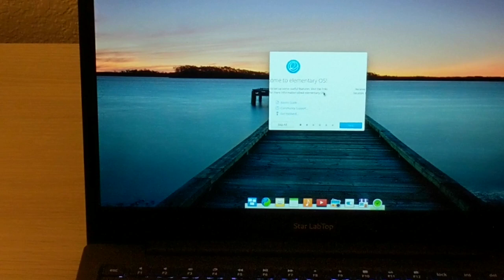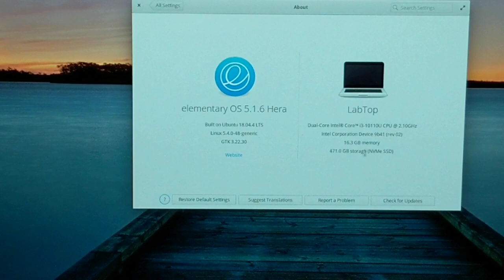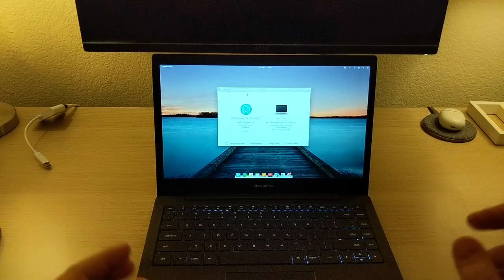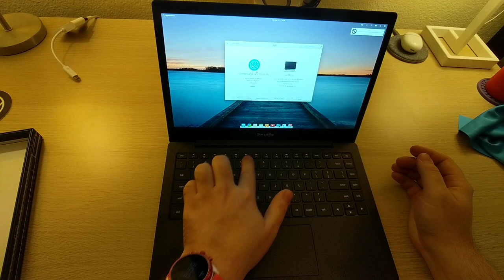Star LabTop Mk IV: Hardware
A simple look at the hardware itself of the Star Labs LabTop Mk IV.

Base specs:
• Matte Black Anodized Aluminum chassis
• Backlit keyboard
• 5" glass multi-touch trackpad
• 13.3" ARC Display (1920×1080)
• Intel® UHD 620 Graphics
• 16 GB RAM @ 2400 MHz
• Over-Provisioned Star Drive (SSD with up to 3,400 MB/s sequential read and 3,000 MB/s sequential write)
• 45.6-Wh battery (rated up to 7 hours)

As configured:
• US Keyboard
• elementary OS 5.1 Hera
• 10th-gen Intel® Core™ i3-10110U CPU (Dual-core, 4 threads, 2.1 GHz, up to 4.1 GHz, 4 MB cache)
• 480 GB Star Drive
• 60W USB-C Power Adapter w/US Plug

Left side ports:
• USB Type-C 3.1 with Power Delivery
• HDMI
• USB 3.0 Type-A
• DC Charging Jack

Right side ports:
• Micro SD Memory Card Reader
• USB 3.0 Type-A
• 3.5mm Headphone Jack